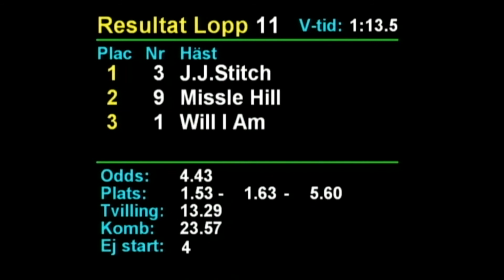2021 08 07 Rättvik V75 Lopp 11